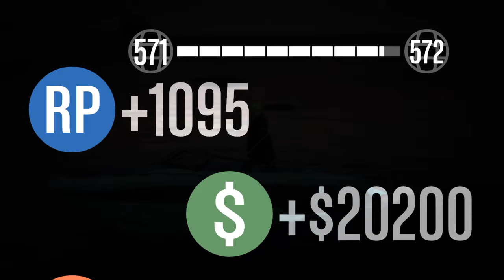Grand Theft Auto V Online